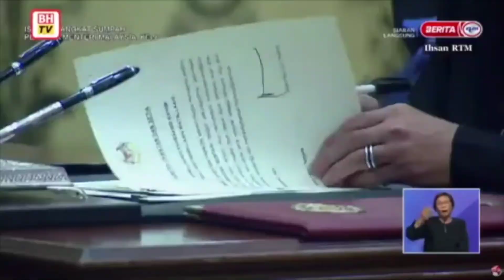Istiadat Angkat Sumpah Perdana Menteri Yang Ke-9 ~ YAB Dato' Seri Ismail Sabri Yaakob